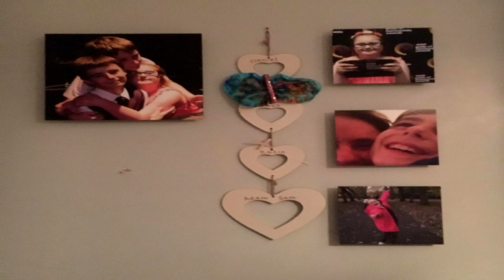Katie's Beads Of Courage giving her hope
Katie Wright, 15, has endured a long battle with Leukaemia. The partnership Alder Hey Children's Hospital has with 'Beads Of Courage' has enabled her to have a physical reminder of her journey that is not yet over.